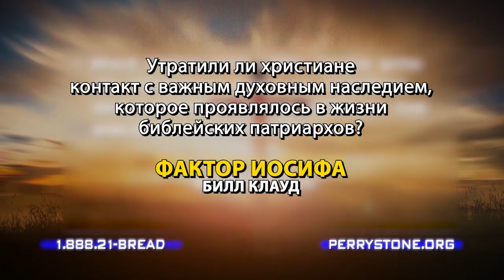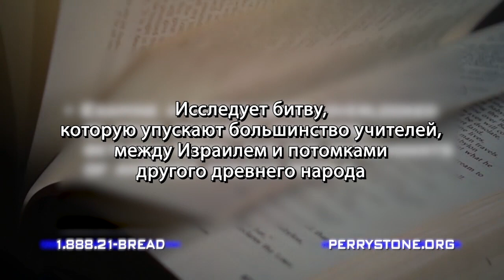ПОЧЕМУ ПРАВИТЕЛЬСТВО БОИТСЯ ХРИСТИАНСТВА. №2 «Фестиваль Манны» (1040)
Учитель Перри Стоун продолжает разбирать тему «Почему правительство боится христианства».

Он говорит об одном явлении, которое считает довольно странным, и затрагивает многие мировые религии.

Наша вера появилась после воскресения Иисуса в 32 или в 33 году. Есть такие верования, как иудаизм, ислам, буддизм, индуизм и есть многие другие религии и верования. Но почему мир преследует христиан? Почему некоторые граждане преследуют христиан в стране, где живёт очень-очень много разных народов? Почему люди так сильно ненавидят простых обычных сограждан, которые работают на полях и трудятся на фабриках? Почему их ненавидят?